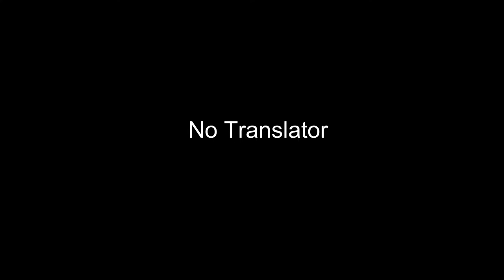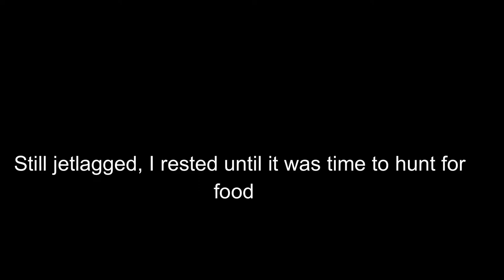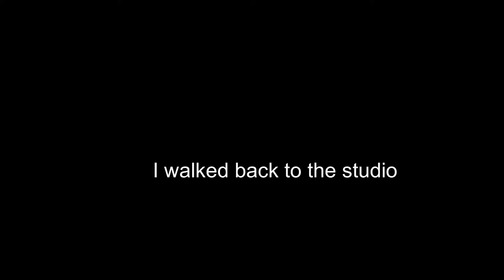DANCE VLOG | Kunming Day 2 | Squat Toilets, Dance, Chicken Ass & Shame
Hey Yal! Dance Vlog Day 2 in China! I met more teachers and students. I fought fear by going to class and CHOOSING to be confident. I tried Chinese BBQ for the first time and had an embarrassing moment at the end of the night.

Special thanks to  @dangstersphoenix @sheruii @lilghost_dangsters @pendy521 @dangstersdancecrew for partnering with me